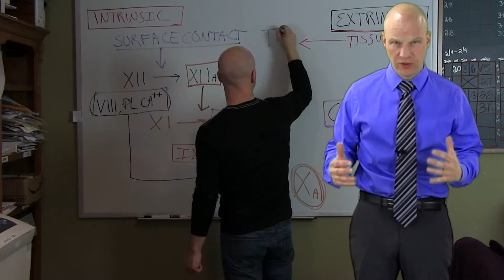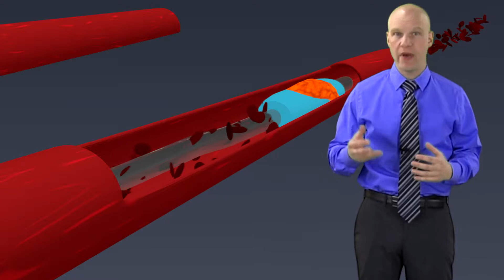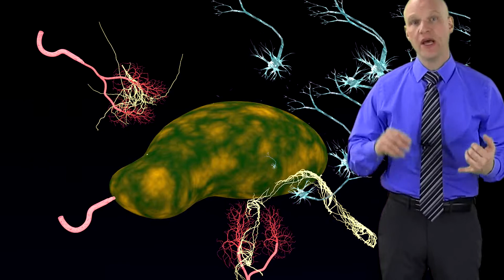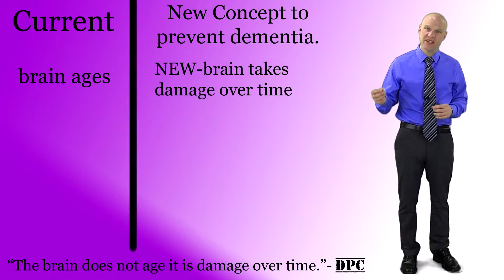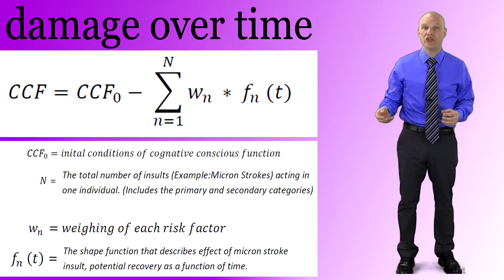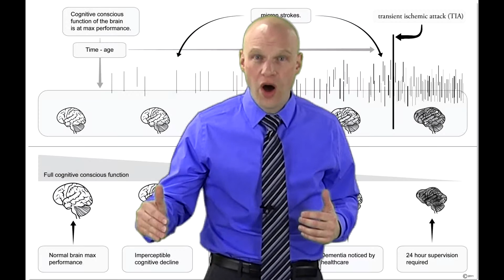Prevent Alzheimer's and Dementia (Part 4/6). rerouting of brain function after injury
Part of informational video series that describes how to prevent dementia.  New scientific concepts are provided. The Dementia Prevention Center has success in prevention and mitigation of all types of dementia.